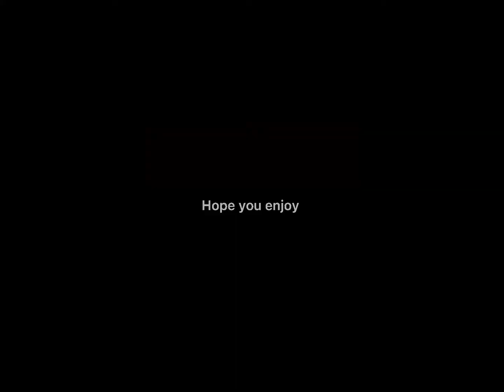“You’re to old for hugs”… ||Original Concept?|| Gacha meme|Mlb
Yeahhhh hii